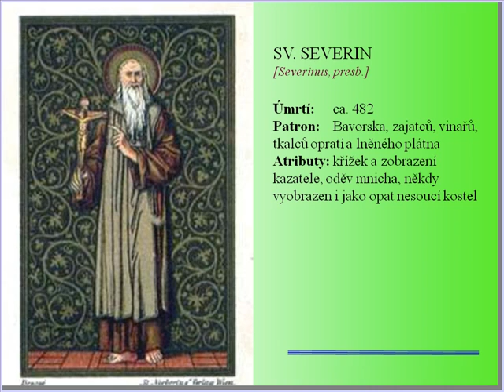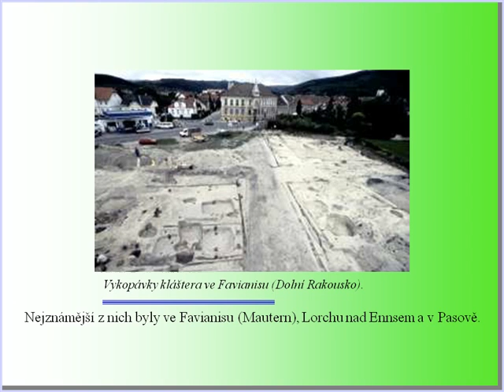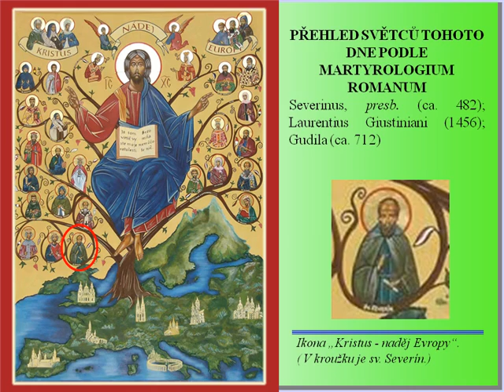Církevní kalendář 8.1. sv. Severín (Religious calendar)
Svátek má Severin (z Norika) a Šebíř
O patronovi tohoto jména Severinovi z Norika se praví, že se narodil někdy kolem roku 410 kdesi v Orientě. V době stěhování národů přišel po roce 453 do tehdejší římské provincie Norika (dnes převážně území Rakouska). Zde se prý až do svých posledních dnů staral o chudé.
Jako katolický duchovní to ale neměl právě lehké, neboť jeho farníci zde tvořili menšinu obyvatelstva. Většinou tu totiž žili ariáni. Severin byl ale mužem kompromisu a neustále oba tábory usmiřoval. Do dějin však také vstoupil jako zakladatel mnoha klášterů.
Šebíř (latinsky Severus) byl od roku 1031 pražským biskupem, zemřel roku 1067. Patřil mezi oblíbence knížete Oldřicha (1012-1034). Po boku jeho syna Břetislava I. (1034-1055) se Šebíř roku 1038 účastnil tažení do Polska, které skončilo dobytím Hnězdna. Při bojích Břetislava s panovníkem Svaté říše římské Jindřichem III. (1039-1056) se roku 1041 v obležené Praze Břetislav rozhodl kapitulovat, mimo jiné pod tíhou zrady biskupa Šebíře i dalších svých předáků. Za úřadováni Šebíře byl založen kollegiátní chrám ve Staré Boleslavi a v Litoměřicích, nový dóm v Praze a klášter v Mnichově Hradišti.